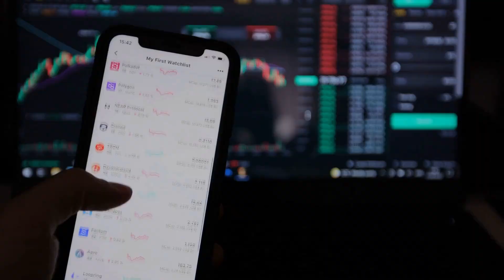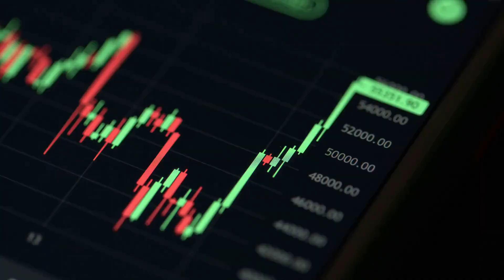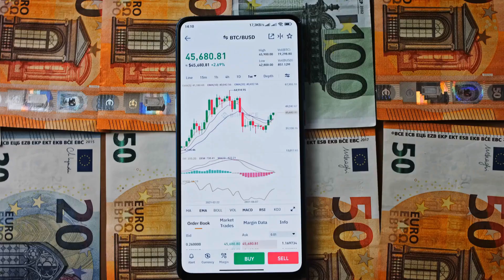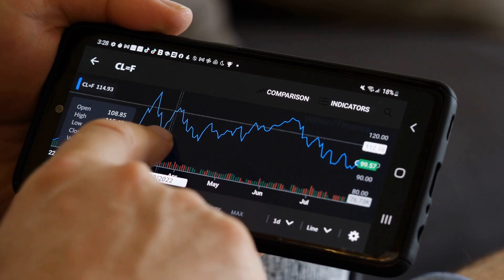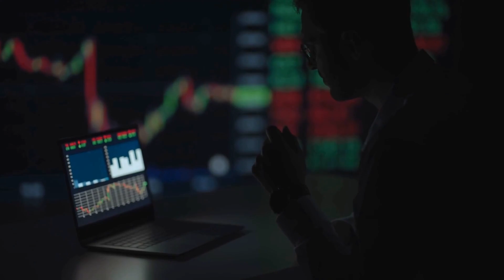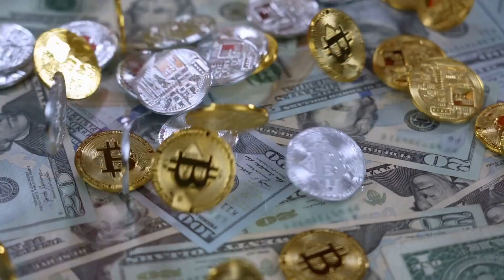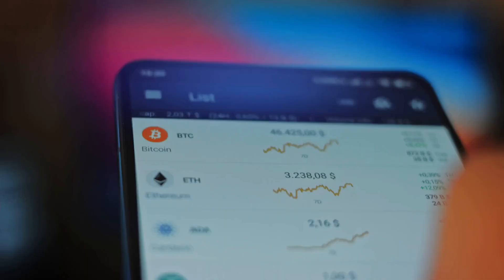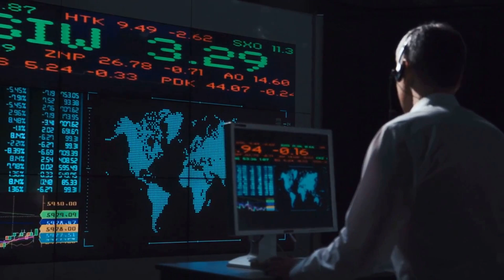Shiba İnu Coin SHİB Price Now! - Shiba Coin Latest News Price Prediction Technical Analysis Today!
Shiba İnu Coin SHİB Price Now! - Shiba Coin Latest News Price Prediction Technical Analysis Today! In this video I talk about the Shiba İnu Coin SHİB Cryptocurrency price and carry out a technical analysis. I also talk about our Shiba İnu Coin Elliott Wave count and discuss where the price could be going next.

Shiba Coin is a cryptocurrency that was created in August 2020 as a decentralized community experiment inspired by the popular "Doge" meme. It is built on the Ethereum blockchain and uses the same principles as other cryptocurrencies to enable peer-to-peer transactions.